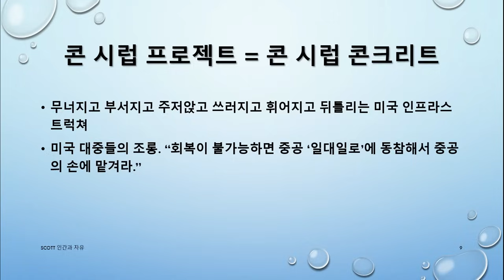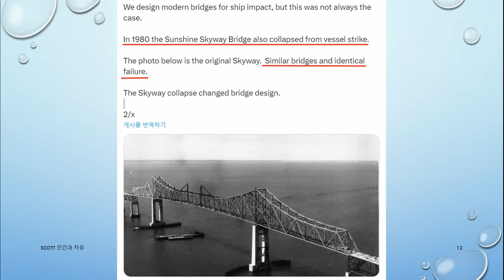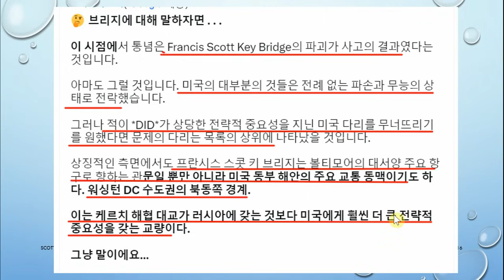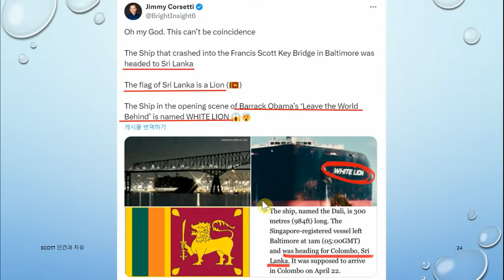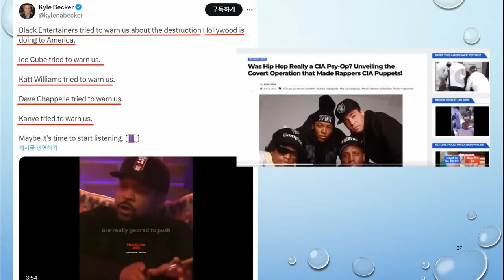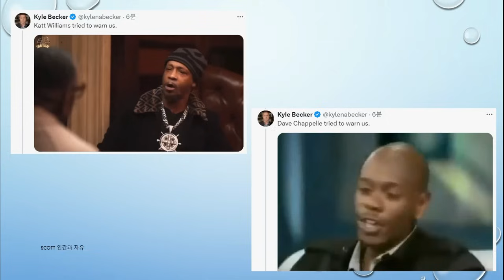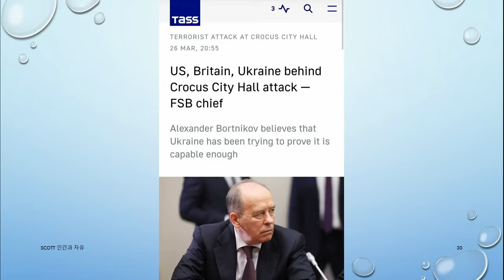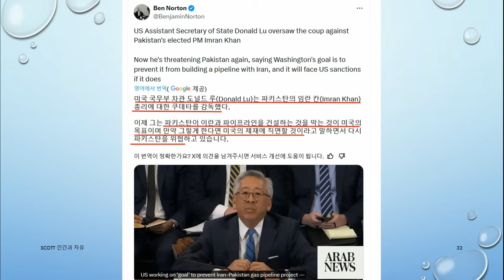무너지고 주저앉는 美 인프라/ 오바마 영화, 선박 충돌 예언?/ DIDDY, 모스크바, 파키스탄 소식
광고 없이 시청자분들의 후원으로 운영되고 있습니다.
* 자율 구독료:  신한 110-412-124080 (이ㄷㅇ)
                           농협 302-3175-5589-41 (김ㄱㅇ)